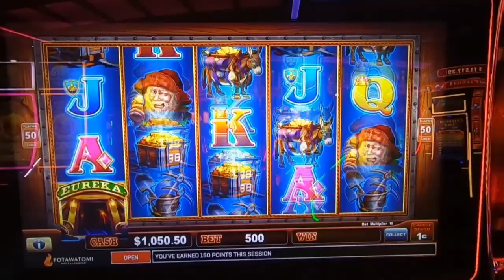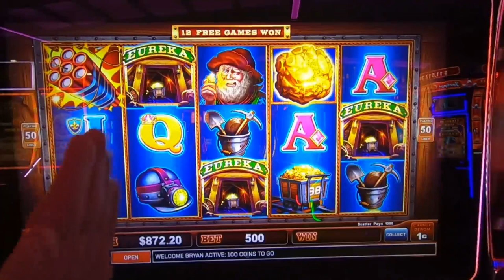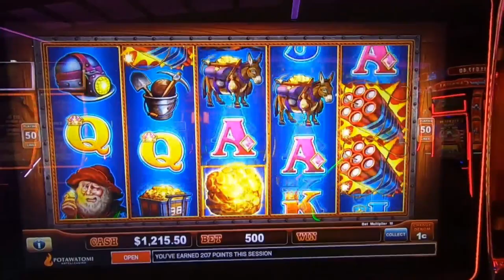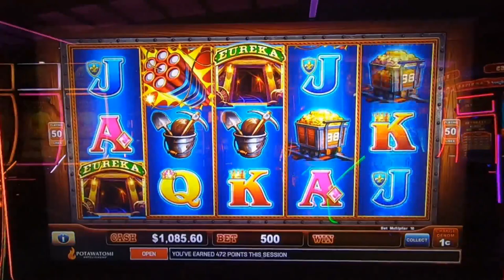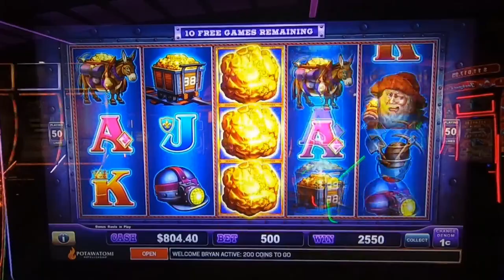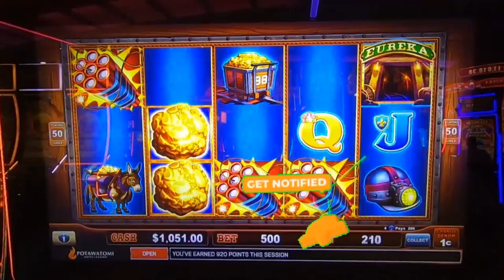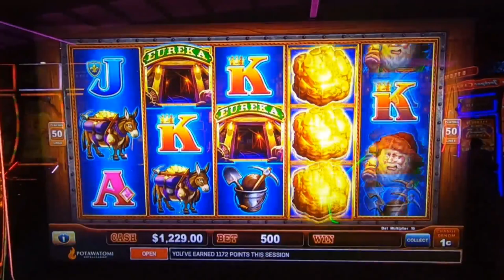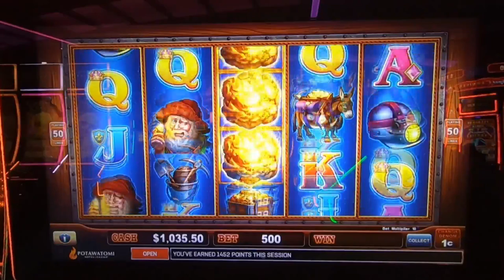$1000 $5bets 12 Bonuses!! on Eureka reel blast🧨🔥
Get ready for heart pounding spins , wins and adrenaline fueled excitement as we dive into the world of slot machine! we're risking realoney crossing our fingers and chasing those elusive bonuses on Eureka Reel Blast will luck be on our side? join us on this thrilling casino escapade-its a wild ride you won't want to miss slots casino lasvegas Join us in this heart-pounding casino adventure as we dive into the world of real cash slot machines! It’s a head-to-head clash between luck and strategy, where every spin counts. Our casino slot machines are primed, the coins are stacked, and the adrenaline is pumping.Casino Slots Galore: We explore a variety of casino slot games, from classic fruit machines to modern video slots. Will we hit the jackpot or walk away empty-handed?Slot Real Money: It’s not play money; it’s the real deal! We’re putting our hard-earned cash on the line, chasing those elusive bonus rounds and free spins.Chumba Casino vs. LuckyLand Slots: Two giants collide! battle it out on platforms like LuckyLand Slots and Chumba, where gambling for real money Big Wins and Heart-Stopping Moments: Watch as the reels spin, hearts race, and fortunes change. Will we emerge as high-rolling winners or learn some tough lessons?🎊 Real Money Casino Vibes: The neon lights, the sound of spinning reels, and the thrill of victory—it’s all here. Buckle up, press that spin button, and let’s see who walks away with the ultimate prize! 💸🎉"Get ready for the ultimate showdown, and may the reels be ever in your favor! 🍀🎰 huff and puff huff and more puff huff and even more puff lighting link dragon link .we always play real cash slot machines in no way do we suggest you play slots for real cash. When gambling for real money make sure to only gamble what your willing to lose. make sure to gamble responsibly happy slot games hunting!